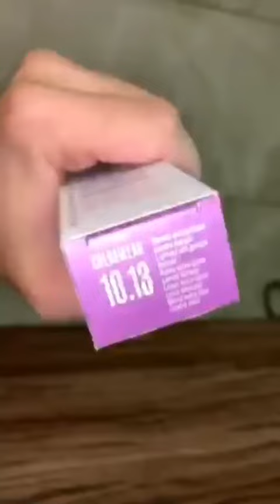Творенията на Венелени Кондаков (част 1) - Десита и Дара Екимова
Звезднията коафьор Венелин Кондаков с лекота преобразява всяка жена в принцеса. Кондаков се довери на Christian of Roma и продуктите на най-хитовите марки - Alfaparf Milano и Oway.

Клип 1:
"От много години въпроса ми към дистрибуторите на Christian of Roma е един и същ! Кога боите на Аlfaparf ще имат безамонячна боя с която мога да матирам косите след обезцветяване. Всеизвестно е ,че такъв тип боя е възможно най-правилното решение за здравината на косата след подобна интервенция. Другия плюс, е че не променят естественият цвят в корените ако клинета реши ,че иска да остане натурален. Разбира се тази информаниця не е за фризьорите защото те са наясно с това а по-скоро за потребителите, които все още не го знаят. Много съм доволен, че Алфапарф вече имат такава боя и аз бях един от първите ,на които беше предоставена за работа. И съм щастлив, защото наутрализира перфектно жълтите пигменти ,които останаха след обезцветяването на Деси което не беше никак лесно за мен, на видеото се вижда,но стана страхотно пясъчно русо🥰 And job is not finished !
Thanks @dessitax @alfaparfmilano_official @christian_of_roma"
- Венелин Кондаков

Клип 2:
"Обичаме този тренд🤘🏽😜 thanks @dara.ekimova
Ако много хора се чудят защо сме снимали 7.1 на Colorwear то е защото я използвахме за преливане.
10 минути стои със не по средата на косата след което с вода я свалихме по дължините за 2-3 минути за да матираме жълтото и да стане бяло."
- Венелин Кондаков